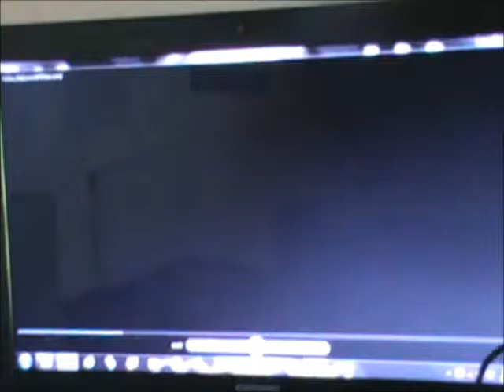Hellament 2017 episode 1- Time to fuck up!